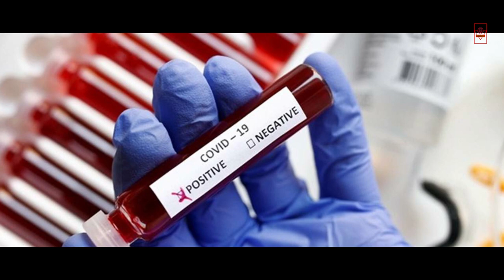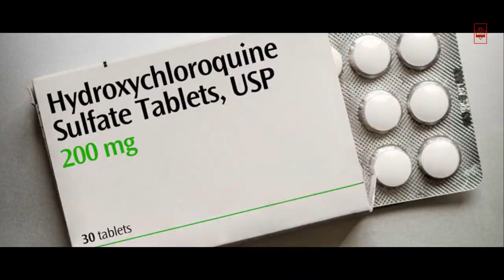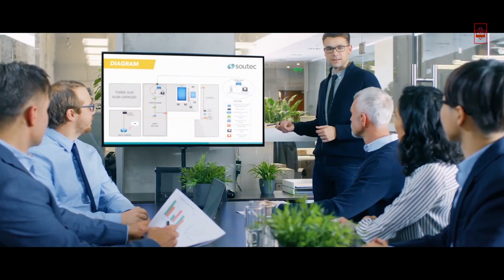কেমন হবে যদি কখনোই আবিষ্কৃত না হয় কোভিড-১৯ এর ভ্যাক্সিন?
কেমন হবে যদি কখনোই আবিষ্কৃত না হয় কোভিড-১৯ এর ভ্যাক্সিন? | Secret Bangla

Writer: Afsara Tasnim